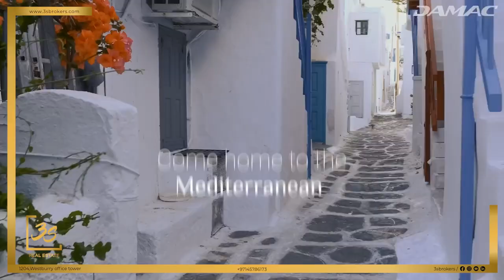Mykonos at Damac Lagoons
Welcome to Damac Lagoons Mykonos, where the allure of the iconic Greek Island of Mykonos is brought to life in a luxurious residential cluster. Inspired by the pristine beaches and dazzling white architecture of Mykonos, this prestigious residential cluster features a stunning array of high-end homes that redefine modern living.

✅ Offers 4 & 5-BR Townhouses
✅ Azure blue lagoons and beaches all around
✅ Tropical island vibes
✅ Mykonos inspired modern interiors
✅ Community-inspired living with world-class amenities
✅ Price starts AED 2.47 million onwards
✅ 80/20 Payment Plan – DP 20+4% DLP
✅ Handover expected in October 2026

Amenities include,
✔️ Honey Bar
✔️ Open-Air Glow Lounge
✔️ Windmill Park
✔️ Beach Club
✔️ Volcanic Stones Park
✔️ Paradise Beach
✔️ Luxury Pool Floats
✔️ Pool Bar & Floating Pods

Come experience the pinnacle of luxury living at Mykonos in Damac Lagoons – register your interest today!

🏆 3S Real Estate Brokers
👉 Your Trusted Real Estate Partners